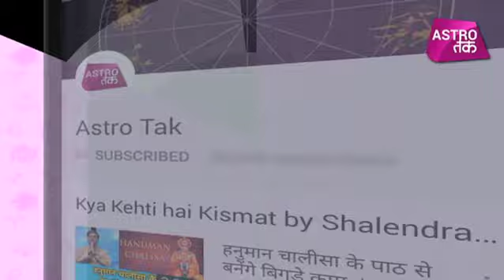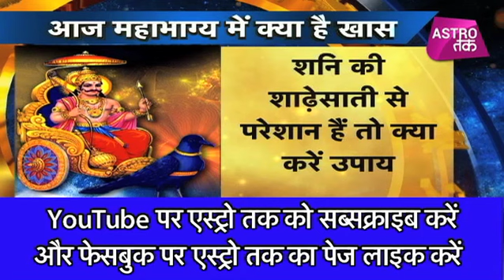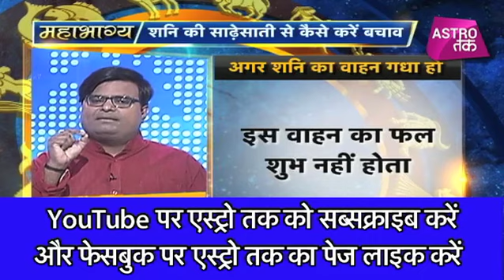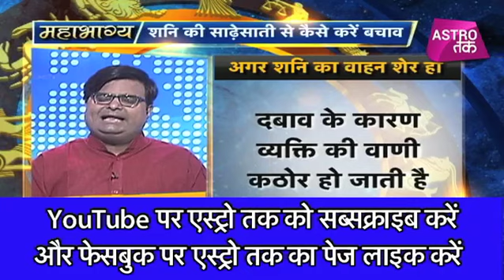शनि की साढ़ेसाती से परेशान हैं तो क्या करें उपाय | Shailendra Pandey| Astro Tak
ज्योतिर्विद पंडित शैलेंद्र पांडेय से जानिए अगर शनि के साढ़ेसाती से परेशान हैं तो कौन सा उपाय करें ?